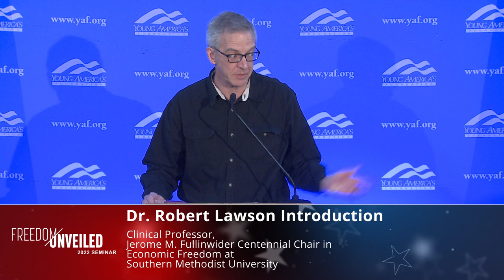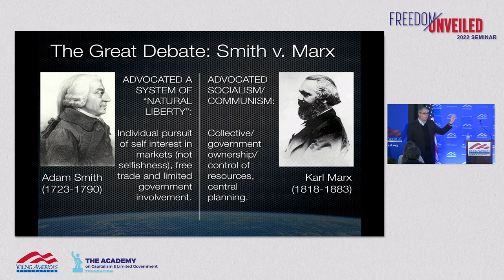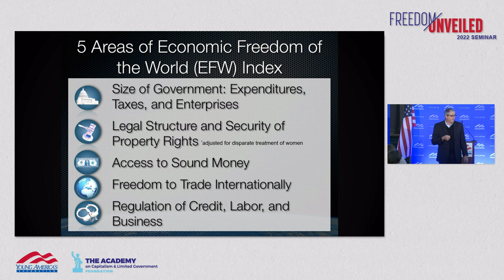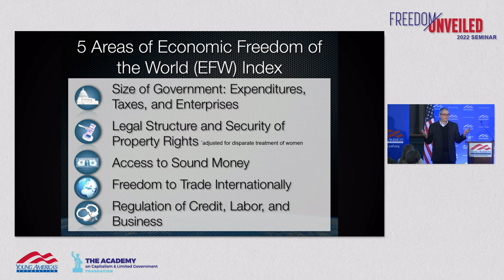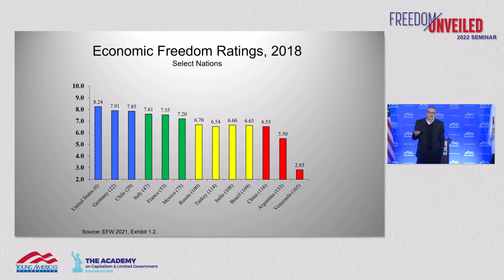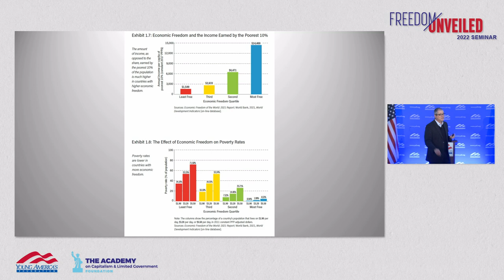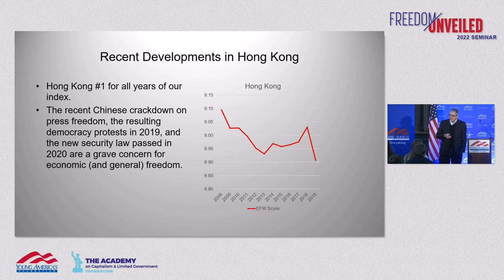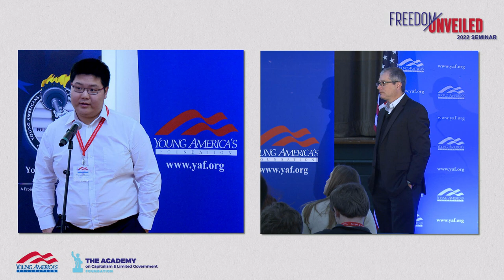An Analysis of the Economic Freedom World Report | Dr. Bill Lawson at Freedom Unveiled Seminar 2022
Dr. Bill Lawson speaks to students at the Young America’s Foundation's Freedom Unveiled Seminar.